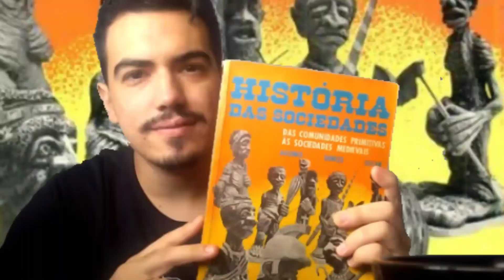A Religiosidade Africana no Brasil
A Religiosidade de nosso povo foi construída pela mistura da cultura das diversas nações que formaram o Brasil.

Seja bem vindo e Aproveite a História!

Podcast: Fala Cantele!

Sinopse: Em 1712, São Luís escreveu em seu livro a profecia:  "Prevejo muitas bestas raivosas que virão em fúria para devorar com seus dentes diabólicos este pequeno escrito, e aquele do qual o Espírito Santo serviu-se para escrevê-lo". O padre nunca esteve tão triste em estar certo. Perseguidos por criaturas sombrias e aliados a corja do Mal, Padre Luís e seu discípulo impulsivo Arthur tentarão a todo custo proteger o escrito que pode resgatar almas para a salvação: "O tratado da verdadeira devoção a Santíssima Virgem".